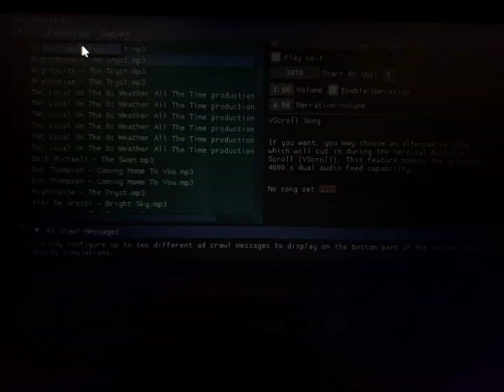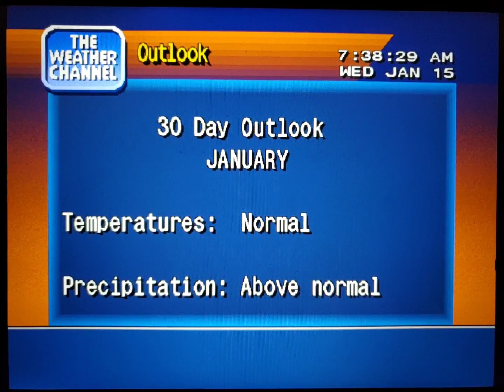WeatherStar 4000 Simulator Jan. 15, 2020(6)